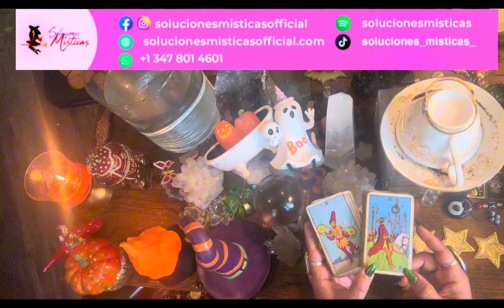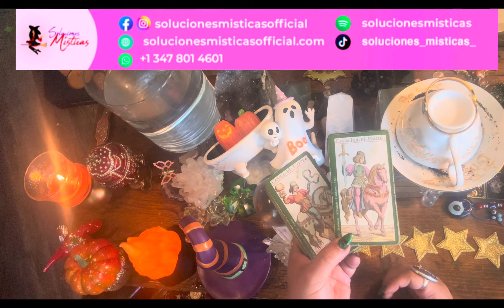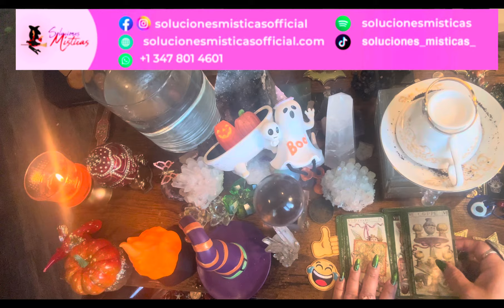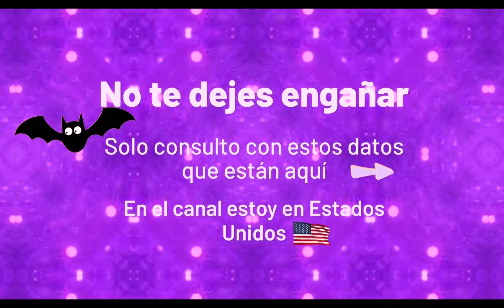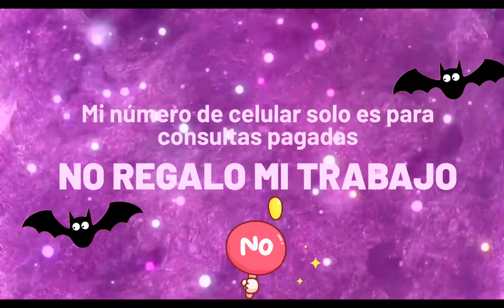Virgo ♍️ lectura del cafe ☕️ 🔮🎴🗝️recuperas tu vida